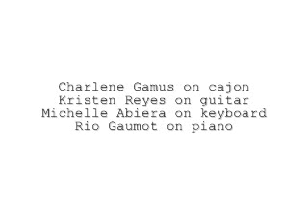Don't Stop Believing (pancake breakfast style!)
SORRY THIS VIDEO IS LIKE... BLURRED!  and sorry for the bad quality sound... i didn't realize my new camera was... pretty bad v/ videos... hahah

but anywayz...
this was the closing performance to WHS's annual pancake breakfast...
it's a fun, beautiful cover to DON'T STOP BELIEVING by journey!
it features:

DJ char on cajon
Kristen Reyes on guitar
Michelle Abiera on keyboard
Rio Gaumot on piano

it's great!
hearing this cover seriously almost made me cry.  hahaha.  no joke.
made me wanna... KEEP BELIEVING!  ;]

thanks for a great performance, guys!  =]